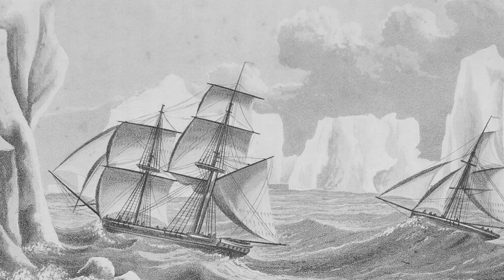Why Antarctica Has No Time Zone | Antarctica Facts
Ever wondered why Antarctica doesn't follow any time zones? Discover the unique reasons behind this phenomenon and how researchers manage their schedules in one of the harshest environments on Earth. From historical context to the daily challenges of living without a fixed time zone, this video explores it all. Learn about the flexibility required for international coordination and the impact of polar day and night on daily life. Don't miss out on this fascinating look into life at the bottom of the world!